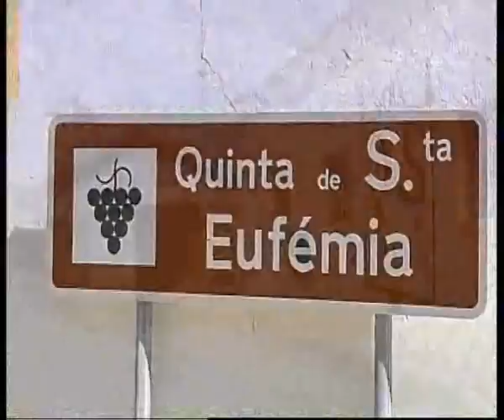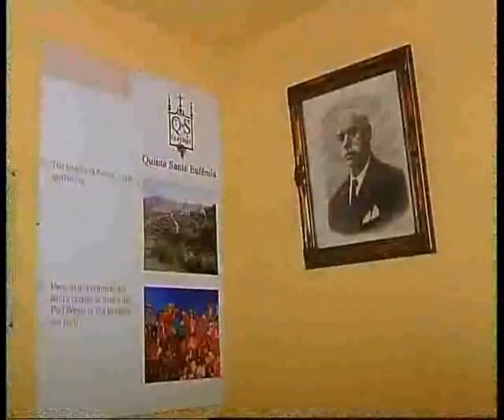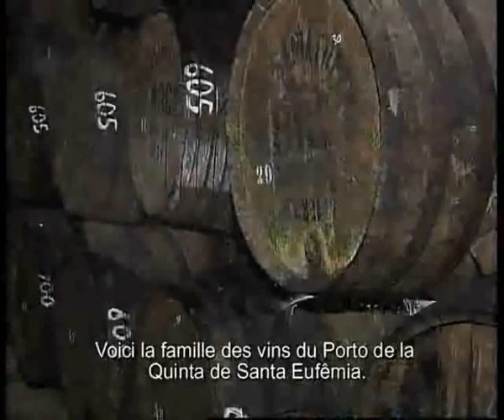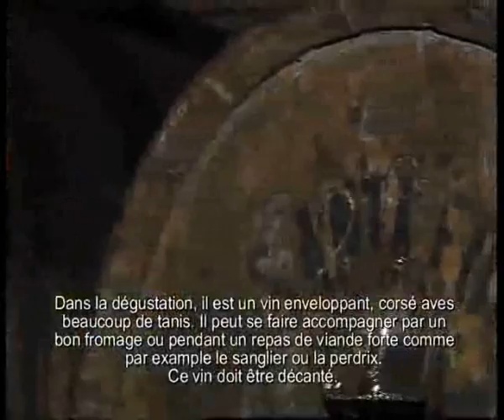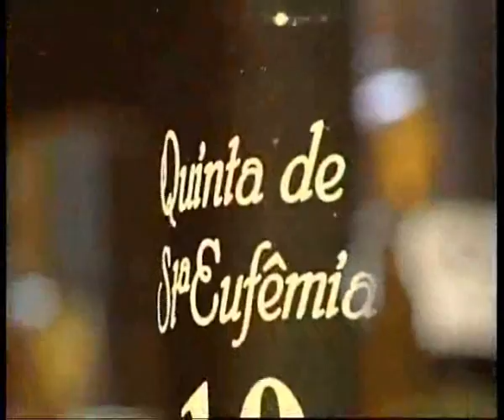Clip promotionnel Quinta de Santa Eufemia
La région vignoble du DOURO
Quinta de Santa Eufemia
Vins de Porto